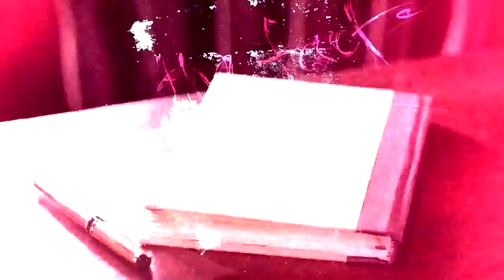It Is What It Is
Song: It Is What It Is
Artist: Lifehouse